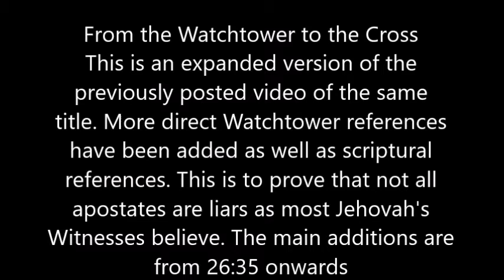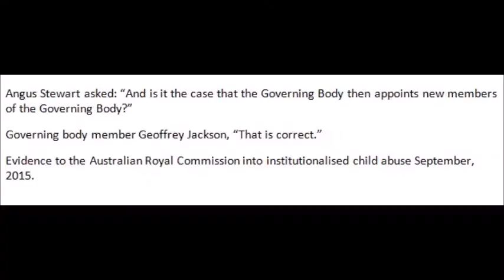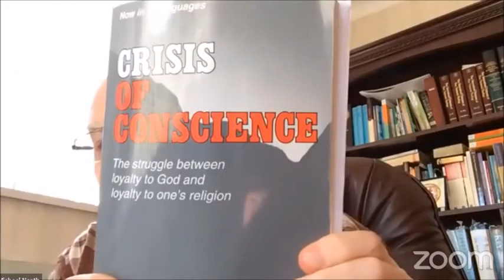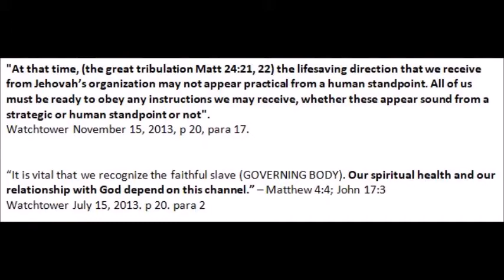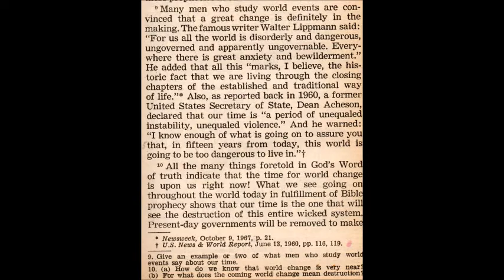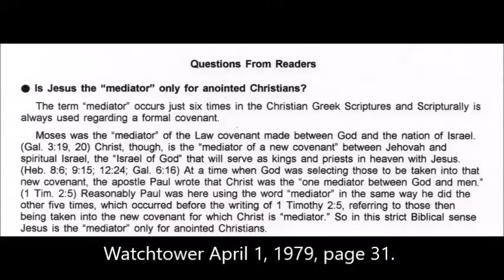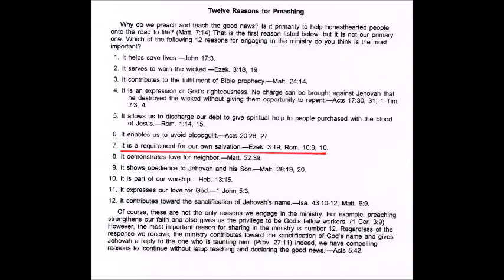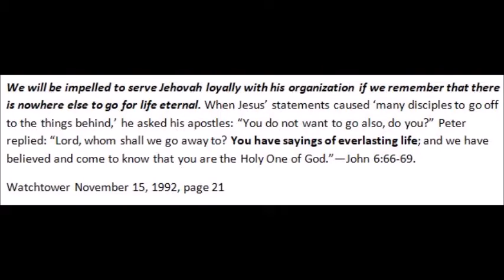From the Watchtower to the Cross Expanded version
Tony Brown interviews Ex-Jehovah's Witness Michael (Mike) North.